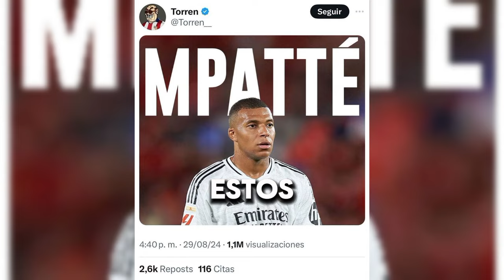¿MBAPPÉ O MBPATÉ? | MEMES SIN CENSURA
Kylian MBAPPÉ y todo el Real Madrid han sido objeto de memes en internet.